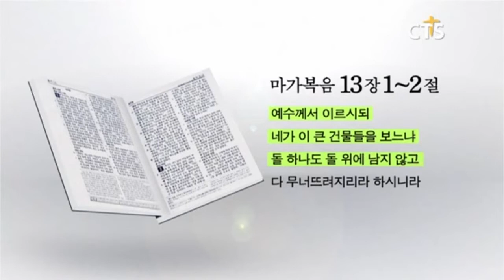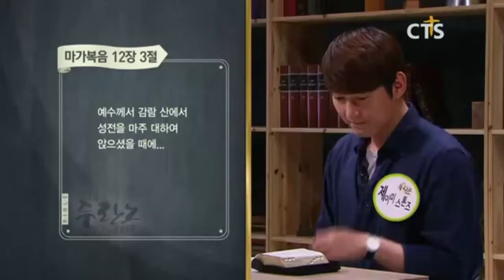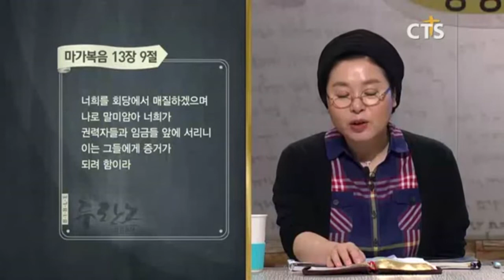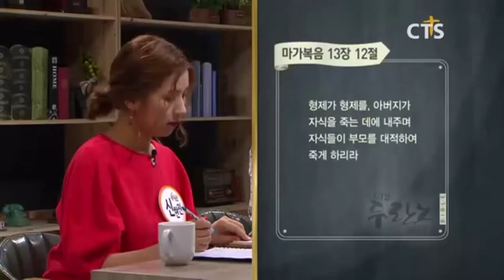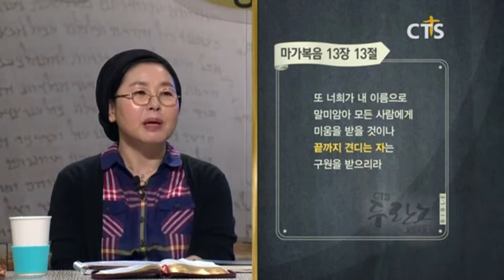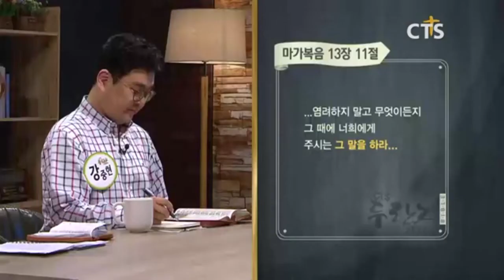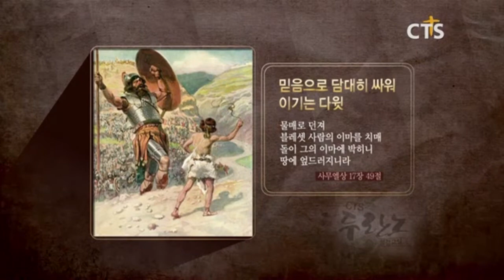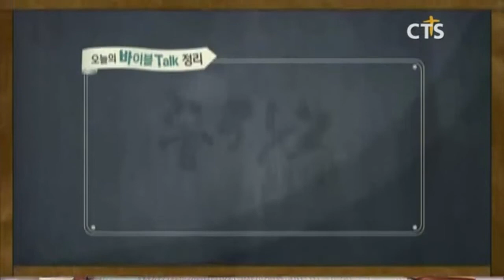빛의자녀교회 김형민목사의 예수님이야기 15강 I 무너진 예루살렘 성전 I CTS두란노성경교실